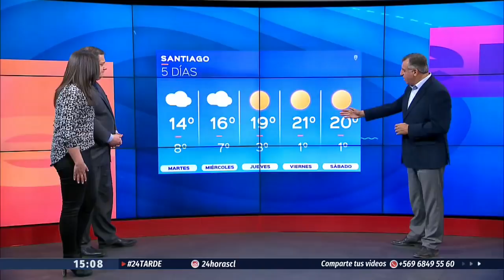Pronóstico del tiempo: Revisa cuándo se registrarán precipitaciones en la capital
Se espera que la lluvia se extienda hasta este miércoles, cayendo entre 10 y 20 milímetros en el centro de Santiago.